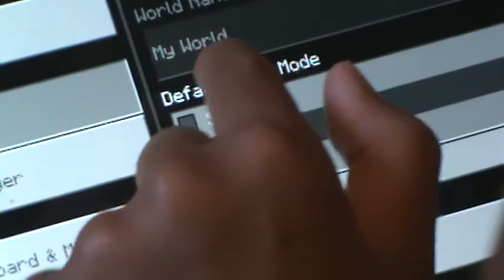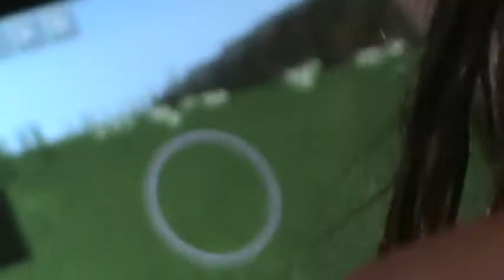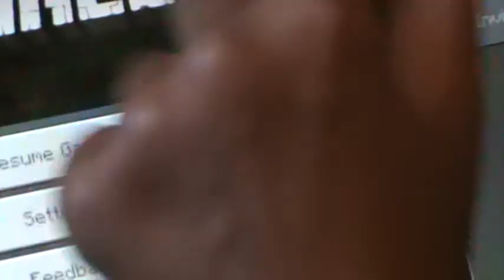minecraft video part 1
fun miecraft ep